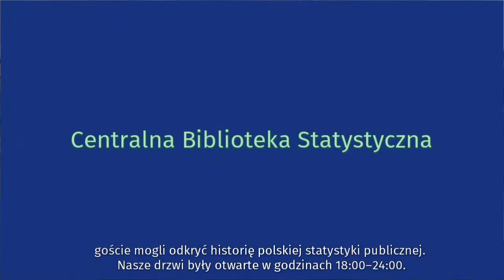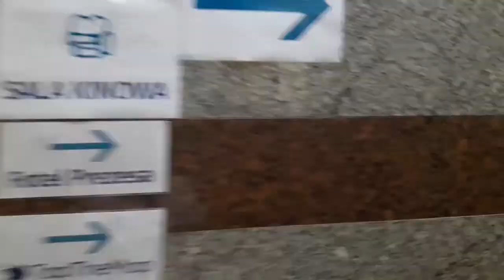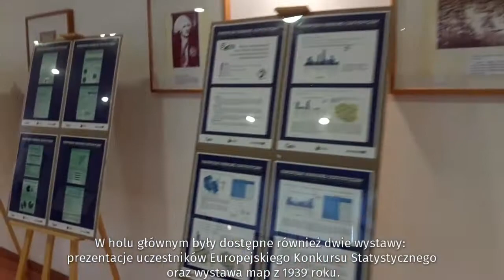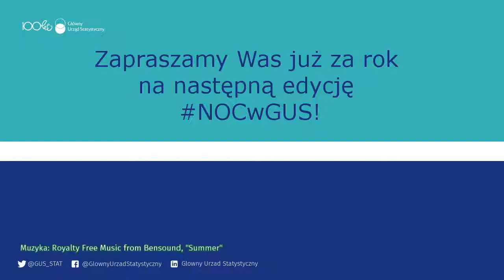Noc Muzeów w Głównym Urzędzie Statystycznym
19 maja br. GUS po raz pierwszy dołączył do warszawskiej Nocy Muzeów. Zwiedzający mogli m.in. zasiąść w fotelu Prezesa, zwiedzić Centralną Bibliotekę Statystyczną, poznać edukacyjne gry statystyczne i obejrzeć wystawę sprzętu komputerowego, z którego korzystali i korzystają statystycy.